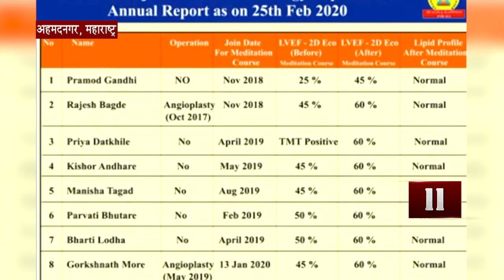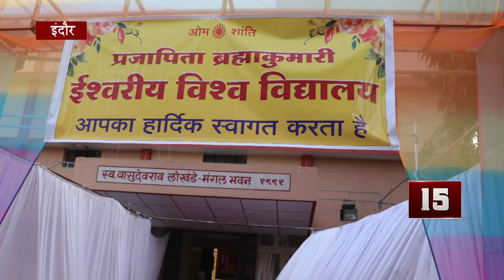Non Stop | 06 March 2020 | Brahma Kumaris